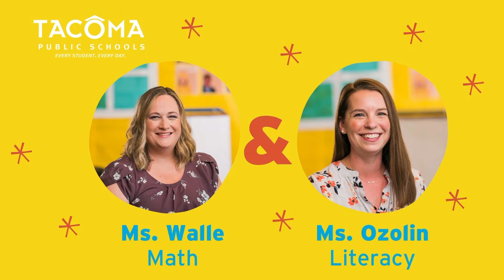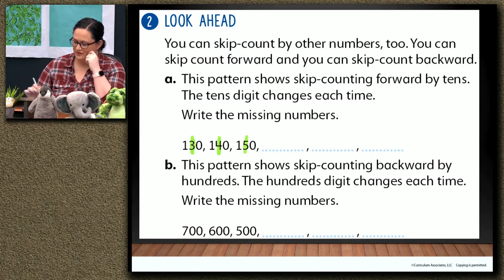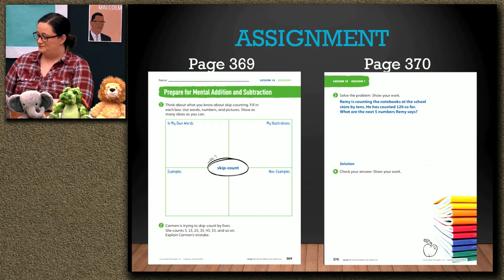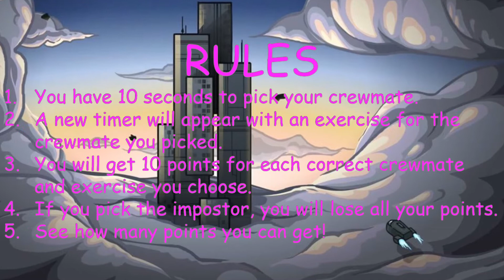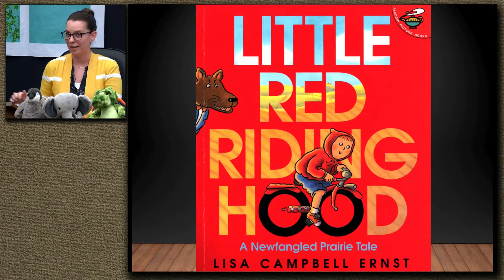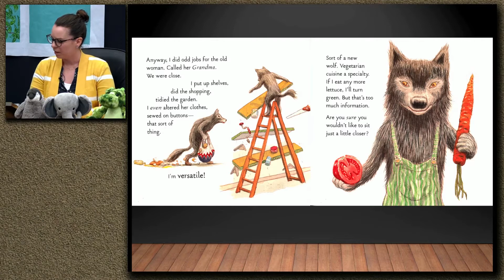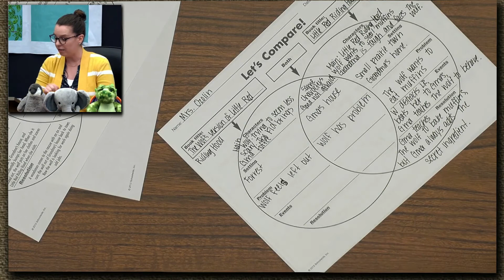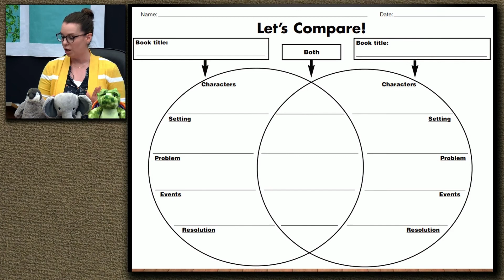Second Grade February 8, 2021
Reading: Reading Fiction IRA 7: Connecting Across Texts